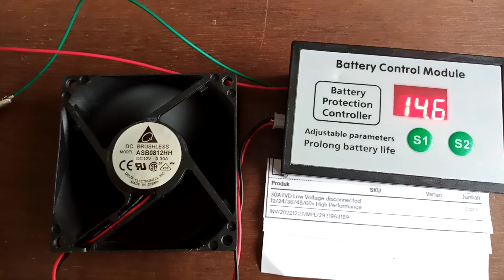(2/2) 2931963189 test uji LVD digital voltage